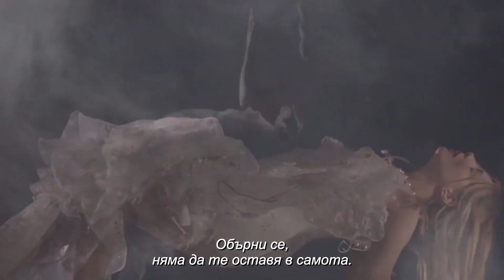Тина Кароль - Твої гріхи (Official Video 2017) Bg subs (вградени)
1 сентября Тина Кароль выпустила видеоработу на свою новую песню “Твої гріхи”. Песня стала первым синглом будущего альбома певицы, который выйдет в 2017-ом году. Видеоклип на песню “Твої гріхи” снят с использованием самых передовых технологий в области спецэффектов и
компьютерной анимации.

Над новым клипом Тины Кароль работала компания GloriаFX. Именно эта компания второй год подряд побеждает в премии MTV Music Awards в номинации «Лучшие визуальные эффекты». В этом году украинцы привезут статуэтку за работу над последним клипом Coldplay “Up&Up”
Компания также работала с Кайни Вестом, Скрилекс, Джастин Бибер, Ариана Гранде, Ники Минаж, Джастин Тимберлейк, Зе Викенд, Мерлином
Мэнсоном и сыном Боба Марлей Дэмианом Марлей.

В новой видеоработе Тины Кароль использован оскароносный спецэффект «невидимки». В клипе певицу спасает “невидимый” герой, держит ее на руках, танцует с ней, но визуально в кадре его нет. При этом вся пластика тела Тины и ее взаимдоействие с ним сохранены.

Но главным спецэффектом клипа “Твої гріхи”, конечно же, считается «живая» анимация. С помощью компьютерной графики кожа певицы “рассыпается” и мы видим, как распускаются цветы.

«Это уникальная работа, очень кропотливая и сложная. У нас было несколько задач - донести до зрителя физическое взаимодействие Тины с невидимым героем. Показать распускающиеся бутоны цветов внутри ее тела, с "рассыпанием" кожи в этот момент. Основной сложностью именно этого эффекта было воссоздать эту идею при динамичной камере», - говорит со-режиссер клипа Сергей Машевский и СЕО GloriaFX.

«Мы считаем, что песня “Твої гріхи” и клип на нее станут сенсацией для всех поклонников и почитателей таланта Тины Кароль. Когда Тина показала нам эту песню, мы сразу увидели историю молодой, робкой девушки, невинной, как цветок. Ни смотря на душевные терзания она находит в себе силы отпустить прошлое и распускается, как бутон», -
говорит со-режиссер клипа Анатолий Кузьмицкий и АРТ-Директор Студии GloriaFX.

«Это песня о женском прощении, - говорит Тина Кароль о своей новой композиции. – Если мы говорим о настоящей и вечной любви, то это всегда ВСЕпрощение. Именно о такой любви моя новая песня. Она открывает новый этап в моем творчестве».

Песня и клип “Твої гріхи” выходят сразу на двух языках: украинском и английском. В английской версии новая работа Кароль называется “Blindfold”

1 сентября 2016 года состоялась премьера сингла Тины Кароль «Твої гріхи» (Твои грехи).

Тина Кароль: «Я написала новый альбом. И первого сентября - премьера песни о моем новом мироощущении, новом представлении себя - плавный переход от драматической певицы к певице лирической. И более улыбчивой. Мне бы очень этого хотелось!».
Directed by GloriaFX

Manager artist - Pavel Orlov
Production company - 7Kopeks Films
Producer - Max Tukanov
Cinematography - Serg Banderas
Art Director - Kostya Agapov
Hair - Andrey Politaev
MakeUp - Nata Strilchuk
Style - Svetlana Marson

GloriaFX Team:
Producer: Sergii Mashevskyi
Executive Producer: Max Colt
Directed: Sergii Mashevskyi and Anatolii Kuzmytskyi
Creative Director: Alona Mashevska
Edit and Color correction: Grubyj Oleh
VFX Supervisor on set: Sergii Mashevskyi and Anatolii Kuzmytskyi
VFX Supervisor: Orlov Oleksandr
Project Manager: Nekrasov Dmitryi

1 сентября 2016 года состоялась премьера сингла Тины Кароль «Твої гріхи» (Твои грехи).

Куплет 1:
Ти, попри біль і втому.
Моє серце руками прикрив.
Вітер, що йде за тобою.
То є гріх, що собі не простив.
Повернись, я приймаю біль.
Твоїх очей, так глибоко самотніх.
Самотньо-глибоких очей.

Приспів:
Де двоє нас, лише одна тінь.
Твої гріхи завязали очі мої.
Повернись, не залишу тебе в самоті.

Куплет 2:
Я, попри біль і втому.
Твоє серце руками прикрила.
Разом ми, але річ не в тому.
Я не можу розправити крила.
Самотньо-глибоких очей.

Я, розчиняюсь у твоїх очах.
Ти моє божевілля і кохання водночас.
Якщо не зможем ми іти одним шляхом удвох.
Землі залишим одну тінь на крилах чотирьох.